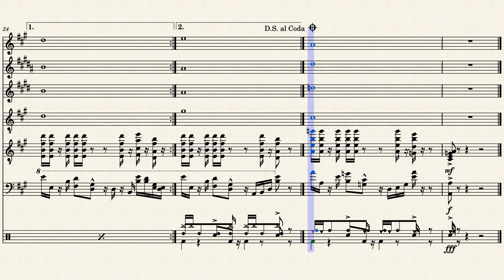Rhythm No. 26